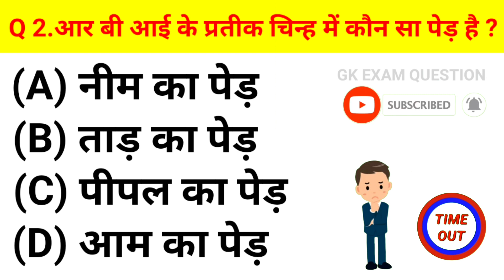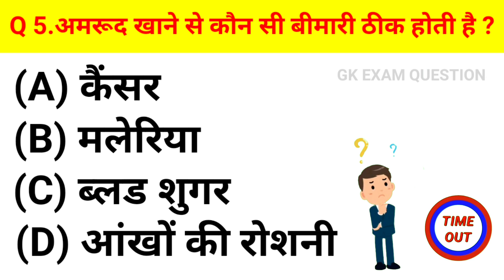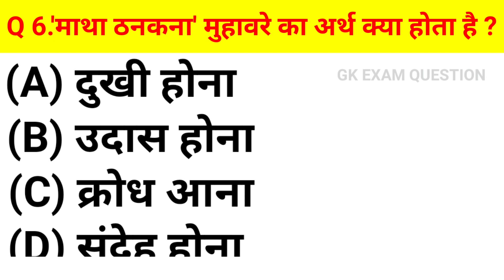अमरूद खाने से कौन सी बीमारी ठीक होती है l GK Question and Answer | GK Quiz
अमरूद खाने से कौन सी बीमारी ठीक होती है ll GK Question | GK In Hindi | GK Question and Answer | GK Quiz gk gkinhindi # gkquestion
railway productions
gk today
gk hindi
lucent gk
gk exam question
gk trick
ssc gk
gk ke sawal dikhayen
gk tricks
gk ke sawal important
gk ke sawal ka question
railway gk
gk quiz
General Knowledge
Important GK Questions and answer for
Competitive Exams
Quiz Test
Important gk
Quiz test
competitive quiz
quiz questions
general knowledge questions
gk quiz
India GK
hindi gk
samanya gyan
gk questions
india gk in hindi
2023 gk questions and answers
gk
gk questions and answers
gk question
general knowledge
gk questions
g k
question
answers
sarkari naukarigk
gk ke sawal
knowledge
question answer
general knowledge questions
gk knowledge
जनरल नॉलेज
जीके
gk quiz
g.k
gk question
gk questions
gk tricks
gk video
gk live
gk by khan sir
question
सामान्य ज्ञान
general knowledge ke question
gk knowledge
gk dijiye
general class
general knowledge
g k
g.k
question answer
question
जीके
gk
knowledge
general knowledge question
g. k
quiz
g k question
gk gs
gk 2019
gk 2020
gk 2021
gk 2022
gk 2023
g.k. question with answer
answer
lucent gk
GK 2023
GK 2021
GK 2022
g,k
जनरल नॉलेज
gk knowledge
GK Police
GK IAS
GK IPS
tense
current affairs
g.k questions
gk today current affairs
जी के
GK
gK
G K
Gk quiz
gk
G_K
g_k
GK ki Video
Good sawal
जीके.
GK.
GK Lucent
GK Hindi Question
सवाल
hindi question
gk question gk question
answer
general knowledge question answer
जीके जीके
samanya gyan
GK number 1
GK Question
gk question
gK question
अमरूद खाने से कौन सी बीमारी ठीक होती है
#'माथा ठनकना' मुहावरे का अर्थ क्या होता है
आकाश में दिखाई देने वाले तारे कितने रंग के होते हैं
किस वेद में जादू टोना का भी वर्णन है
आरबीआई के प्रतीक चिन्ह में कौन सा पेड़ है
विश्व का सबसे बड़ा महाद्वीप कौन है
किस वेद में तंत्र मंत्र जादू टोना
अमरूद खाने से जड़ से खत्म होते हैं यह बड़े रोग
अमरूद खाने के फायदे